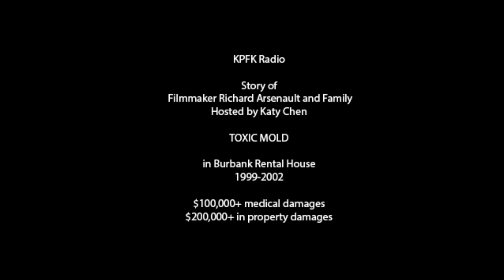Toxic Mold News Special (My family's $300,000 loss to mold) radio special 2002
This news program was produced in 2002 by KPFK in Los Angeles about my family's struggles living, raising children, discovering, documenting, and recovering from a rental house with hundreds of square feet of toxigenic fungi concealed behind walls, under the floor and on the roof.

I recently found this in storage and feel it may save some of my YouTube viewers from going through what we did. I am not a doctor or lawyer -- please seek professional advice and assistance from qualified, certified professionals.

The news program is about the following:

My landlords (whose family was/is heavily involved in Burbank California politics) knowingly* concealed the mold to my family, those who lived before us, and the family they moved for a few months after our departure before City National Bank financed the purchase of the entire block the landlord owned on Olive Avenue.

*(I placed a hidden camera that filmed their workers deliberately concealing mold that was so deep the wall collapsed with soggy rotted mold)

Conveniently, promptly after purchasing the block, the bank had the roof REMOVED from our rental house to attempt to eliminate any further evidence of the "crime scene".

At the time, mold was not a common topic of discussion, and I had to do my own research before hiring scientists and doctors as to why we were all so incredibly sick. Today, it would be a no-brainer because it is common knowledge.  Back then, people and most US doctors looked at mold victims as if they had lobsters crawling out of their ears.

Insurance companies like Farmer's could kick up their cowboy boots on a conference table and look me straight in the eye and say "mold comes from peanuts."  Yes, that really happened.

Scientific tests confirmed deadly levels of mold and mycotoxin exposure, but insurance at that time was spending hundreds of millions of dollars to avoid litigation while they re-wrote insurance policies to exclude mold coverage (rather than repairing the problem, protecting victims, and acting to delay the issue.)

Today, thank God, almost everyone has at least heard that indoor mold can be an issue, but the smear and delay campaign of insurance still leaves many people in the dark on how to react to this issue.

I proceeded to produce Toxic Mold Solutions, which remains one of the most impartial, non-alarmist, and scientifically accurate documentary series on the subject -- featuring 44 top scientists, physicians, mycologists, researchers and leading politicians on the subject of toxic mold.

Update: 10 years later:

The Toxic Mold Protection Act of 2001 met with the most lobbying money of almost any bill at that time, and was essentially deflated so the insurance industry could re-write their policies.

Toxic Mold Solutions continues to be a staple of knowledge for mold remediators and an accurate resource for scientists.

My family was blessed with knowledgeable doctors and through several years of treatment were able to reduce the impacts of exposure. However, some conditions require additional treatment to this day.

Dr. Ordog underwent a merciless politically motivated smear campaign targeted on him as the "Louis Pasteur" of mold and wet building exposure and in punishment for gaining settlements for mold exposed families.

For my family's losses, we were offered a settlement from Farmer's insurance of paying legal expenses, but nothing for our losses or recovery.

Our property was non-remediable and in 2003, I was forced to bring 2.5 TONS of furniture, family heirlooms, and anything that could not survive the 900 degree ten minute cleansing process that is indicated for the military level of mycotoxins coating and infused within our belongings.

I was only able to save my video archive library in the hopes of digital duplication. I have spent over $10,000 in storage since 2000, and the library, which includes one of Cab Calloway's last performances (which I produced and directed), interviews with stars like Elton John, Bruce Willis, etc.  The tapes and films in my life's work library, which remain highly toxic, will cost over $25,000 to transfer to digital media.

The recovery has been long and hard, but filled with blessings such as the opportunity to reinvent reality TV for MTV, working on American Idol, Ellen, and a wide range of shows as you can see by visiting my

My wife and I are in the finishing stages of our first autobiographical book, and will announce its publishing date shortly! It's not about mold.

Radio Program produced by Katy Chen and Andrew Evans for KPFK Radio